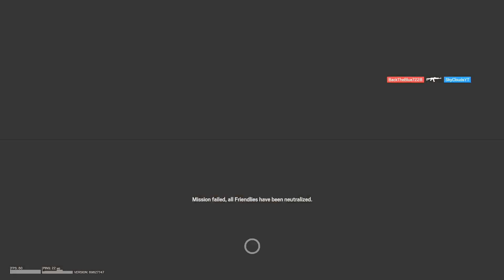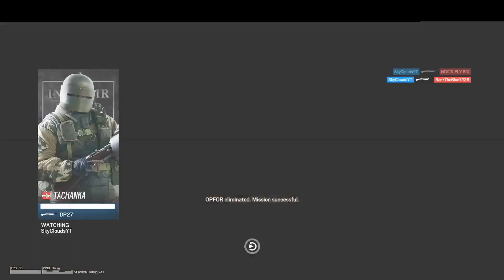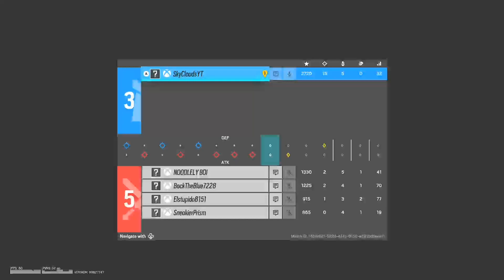Tachanka's Fire Room Game(stream) | Tom Clancy's Rainbow Six Siege